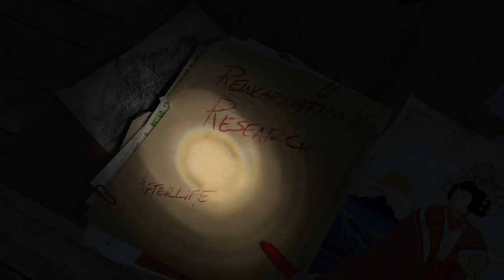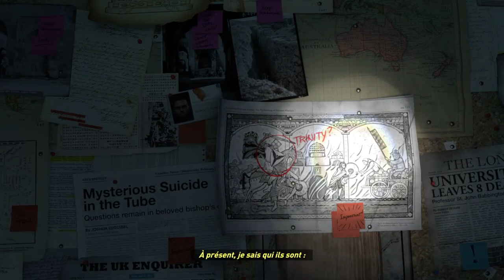RISE OF THE TOMB RAIDER #1 LE RETOR DE LARA CROFT